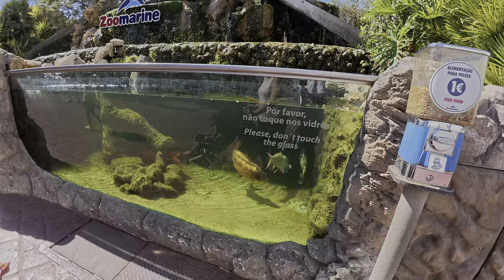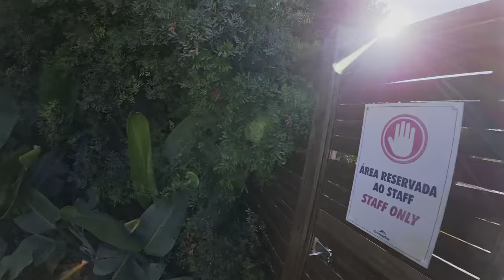A Day at Zoomarine Amusement Park in the Algarve Portugal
My family and I spent the day at Zoomarine Algarve near Guia and Albufeira in Portugal. Zoomarine is a small amusement park similar to SeaWorld in the United States. We watched several shows including dolphins, seals, and macaws. We spent time at the water attractions, and rode a few of the rides. The food was even decent albeit a little pricey. For the money, we had a great time and will be back.

Special thanks to the Chery family for hanging out with us at Zoomarine.

Chapters:

0:00 Introduction
0:48 Koi tank
1:04 Food Options
2:10 Sea Adventures - Seal Show
4:25 Quick view of the rides
5:14 Manta ride
5:25 Zoomarine Express
5:49 Farol ride
6:46 Ferry ride
7:21 Atlantida carousel
7:52 Zoomarine beach
8:21 Dream and Fantasy - Dolphin show
15:43 Buffalo rollercoaster
15:53 Splash park
16:20 Cowabunga Turtle Dojo exhibit
16:52 Treasure Island and Fantasy Island playgrounds
17:13 Coconut River
18:05 Harakin
18:22 Jurassic River
18:42 Iguaçu Log Flume ride
18:54 Final Thoughts

We do our best to provide timely and accurate information. However, news, laws, guidelines, rules, regulations, etc. are often open to interpretation, change frequently, and sometimes we make mistakes.  Please note, we are not responsible or liable for your use of the information contained in our videos, articles, or linked from our web pages. You must do your own research and consult professionals who familiar with your unique situation before making any travel or moving plans.